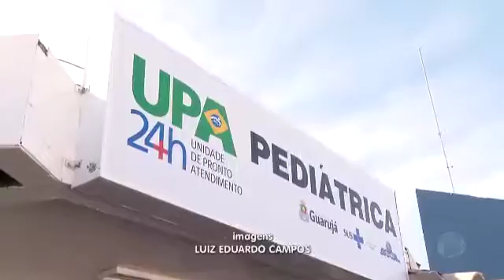REFORMA EM UPA PARA MELHOR ATENDIMENTO_BALANÇO GERAL LITORAL_11/05/2018